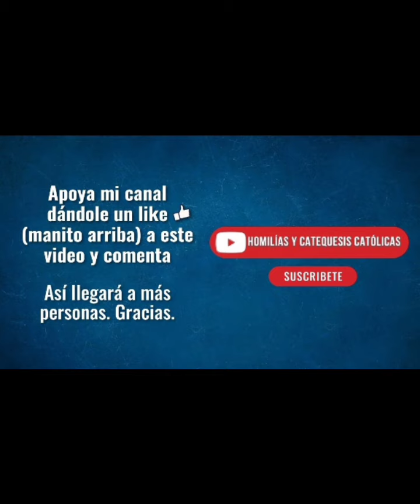⚘️💐 BAJO EL MANTO DE MARÍA. LUNES 18 DE MARZO 2024 ⚘️💐